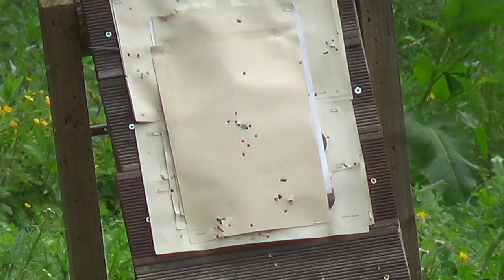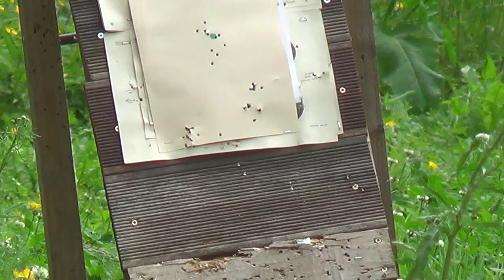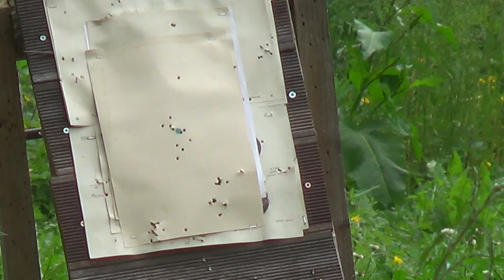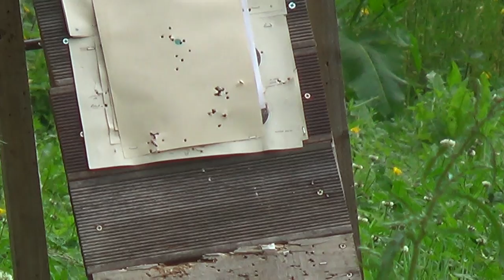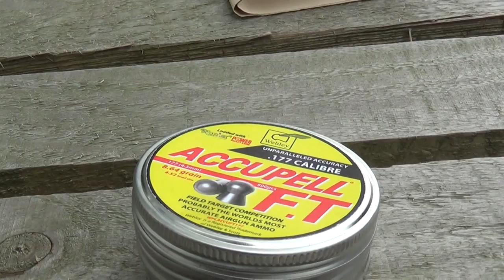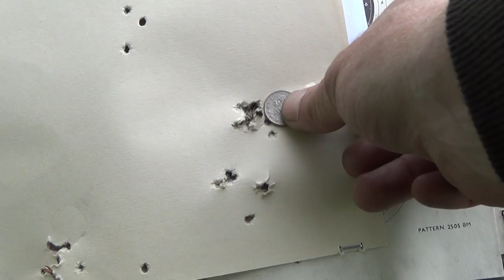HW97 Group And Golf Balls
HW97 Air rifle grouping and Shooting Golf Balls.